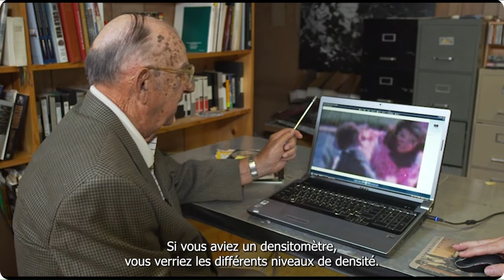Dino Brugioni Commenting on Z-313 and Z-317 -- Heretofore Unseen Footage From Doug Horne Interview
Doug Horne wrote on 11/22/2023:

NEW, "Director's Cut" of French Zapruder Film Documentary "L'image 313" Now Up on YouTube!

Greetings, on this sad 60th anniversary of President John F. Kennedy's assassination.

America experienced a coup d'etat in 1963; the galactic center of the plot was in the Pentagon, and those angry men, the true power and impetus behind the conspiracy, were aided and abetted by willing handmaidens in the CIA (and some private sector individuals, one of them a former government official). Kennedy was murdered by his enemies---plural. The causes were his refusal to bomb and invade Cuba during the Cuban Missile Crisis, and his subsequent attempts to end the Cold War---which included not only detente with the USSR, but withdrawal from Vietnam by 1965, and his secret attempts in the fall of 1963 to pursue a rapprochement with Castro's Cuba.

I am proud to announce that the NEW, Second Edit, or "Director's Cut," if you will, of the French documentary released back on October 18th, is now UP on YouTube.

There are almost 8 minutes of new material added to this interesting documentary, directed by Yannick Rolandeau, and edited by his collaborator, Theo Bonaccio.

For those of you who have not read my original posting about this film, I will simply say that it is about the Zapruder film's diverted chain of custody the weekend following JFK's assassination---and what happened to the film during its diversion on Saturday evening, 11/23, from Chicago to the CIA in Washington D.C.; then on to Kodak Headquarters in Rochester, N.Y. on Sunday morning, 11/24, where the film was modified using visual special effects, and edited; then back to the CIA in Washington, D.C. late on Sunday night, 11/24.

The new material added to this "Director's Cut" of L'image 313 is of two types:

-good images of some of the high resolution Hollywood scans of the Zapruder film (digitally scanned at both 2K and 6K resolution), clearly showing evidence of alteration; and

-new video footage, that the world has not yet publicly seen, of the world's foremost imagery analyst, NPIC's Dino Brugioni, as he views some of the Hollywood scans, and as he views the Zapruder film as a motion picture for the first time since he saw the unaltered film on November 23, 1963.

I highly encourage all of you to watch this new, improved version of Yannick Rolandeau's film.

We can honor the 35th President not only by studying his policies and actions during his administration---understanding the key decisions he made and their context---but we can also honor him by not succumbing to the continuing lies told about his assassination, and by uncovering different elements of the U.S. government coverup. This French documentary is an important new part of that effort. END